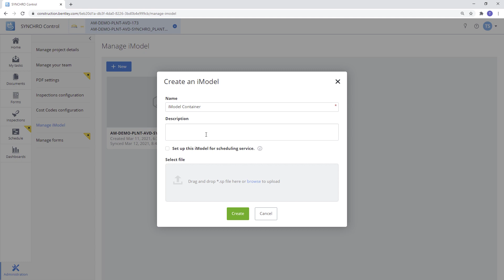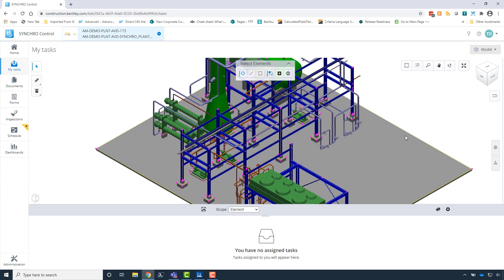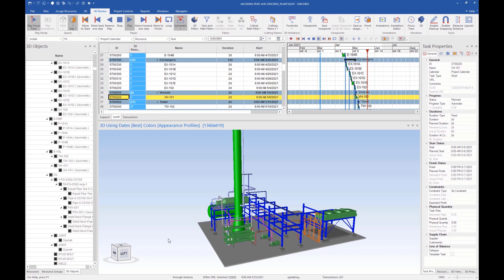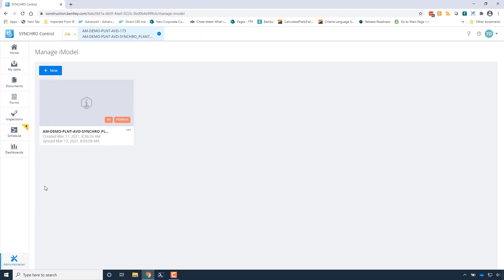SYNCHRO & OpenPlant/PlantSight Integration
Today we are going over SYNCHRO's integration with PlantSight & OpenPlant! Learn more about...
• Creating a SYNCHRO Control project and adding Team members
• Creating an iModel container in SYNCHRO Control
• Adding an OpenPlant / PlantSight iModel to a SYNCHRO project
• Associating the Construction Schedule to the iModel
• Importing and Linking the Construction Schedule to the OpenPlant / PlantSight Model
• Synchronizing changes to the OpenPlant / PlantSight Model into SYNCHRO